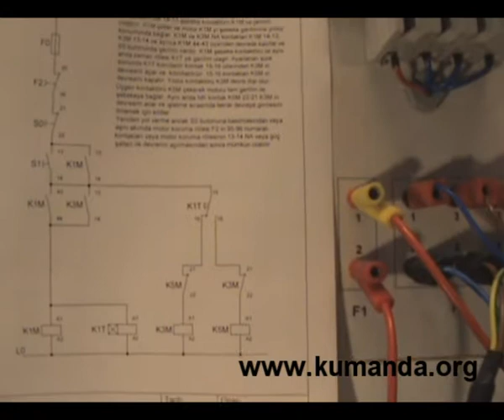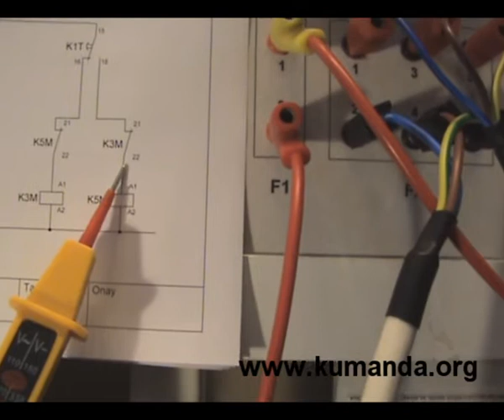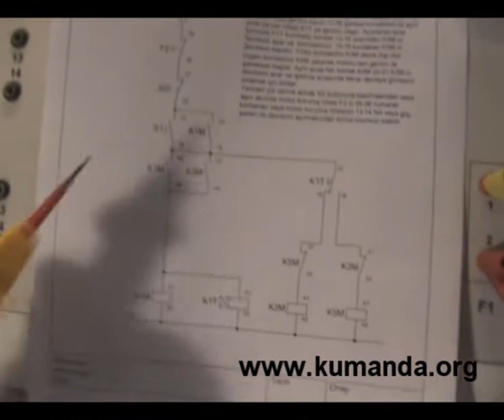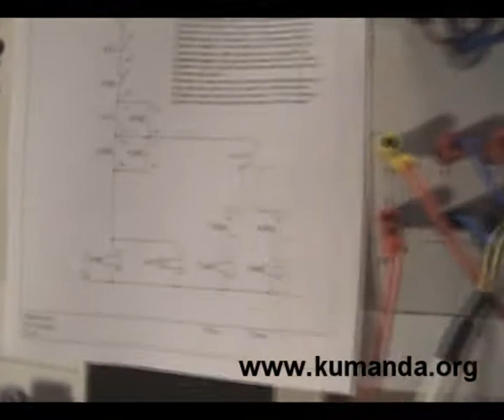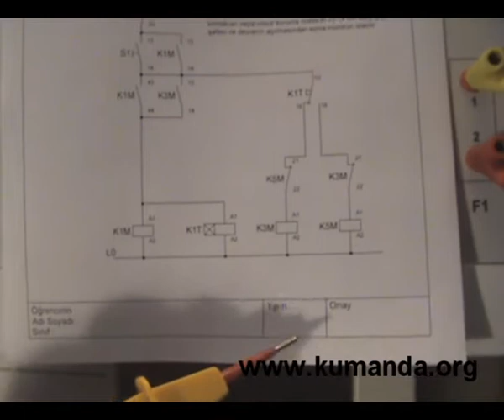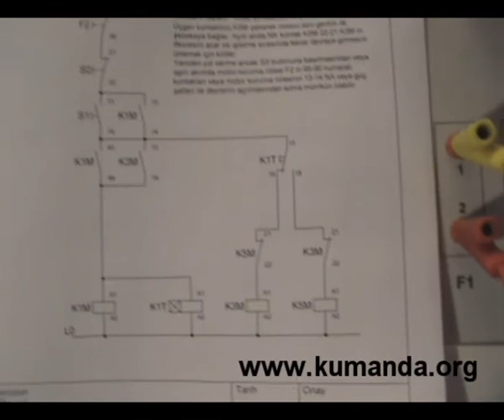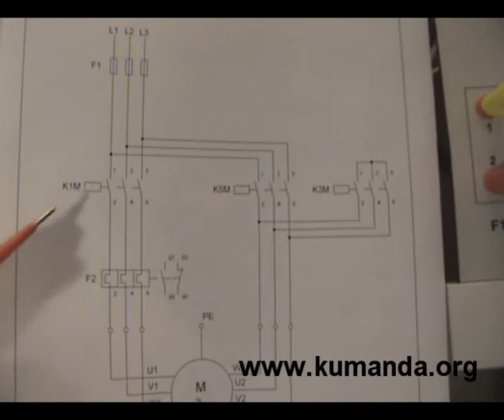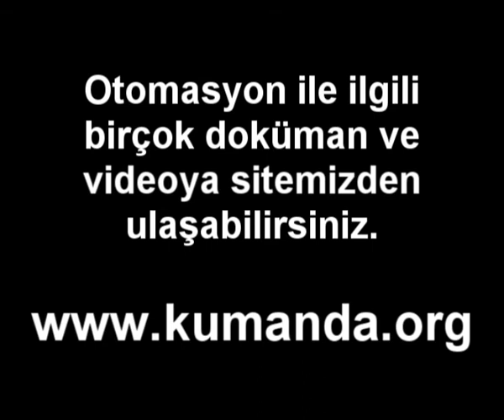Kumanda devreleri arıza arama - Yıldız üçgen - Kumanda.org